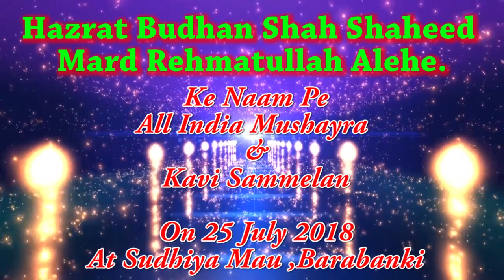ARVIND SINGH GOPE SPEACH,Sudhiyamau, Barabanki,All India Mushaira & Kavi Sammelan On 25 July 2018.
ARVIND SINGH GOPE SPEACH,
Sudhiyamau, Barabanki,
Vikas Baukhal (Convenor-E-Mushayra),
Mohammed Jakir (Mela Adhyaksha ),
Munna Pradhan    (Mela sanrakshak),